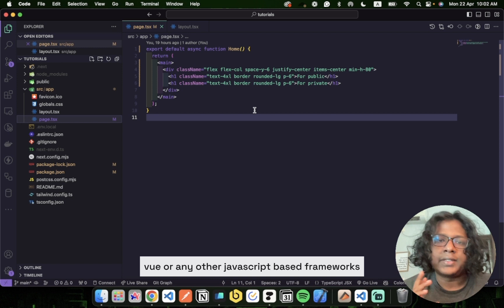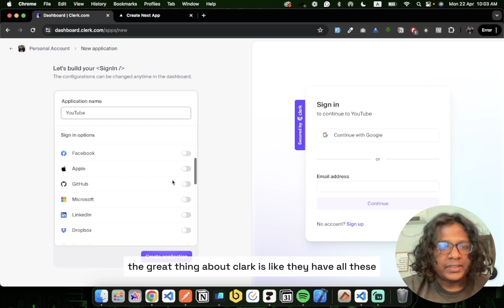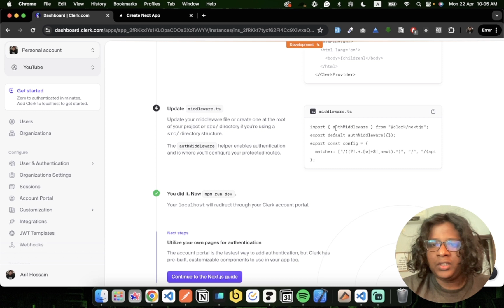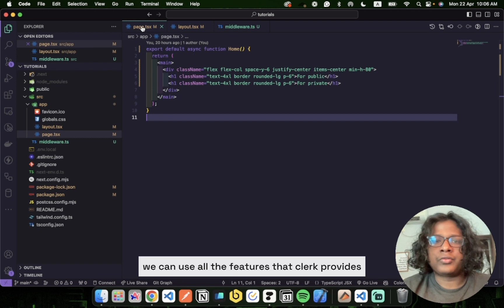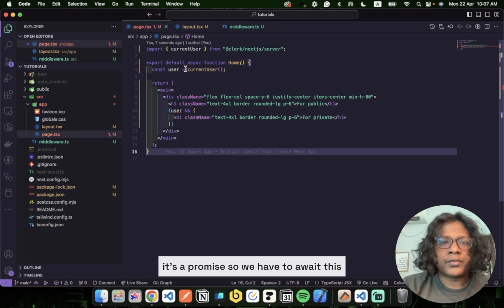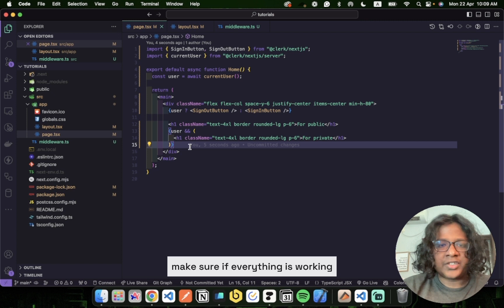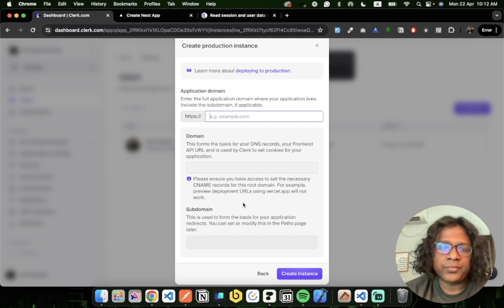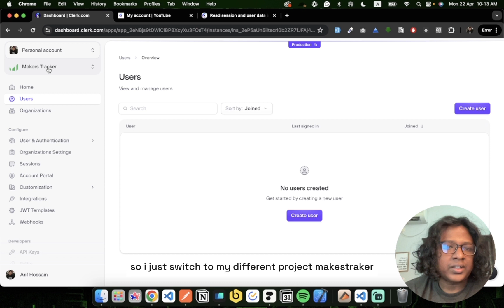Easy Auth Setup for NextJS/React in 2024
In this video, I talk about how you can add authentication in your React/NextJS application within a few minutes.
Tools we using: Clerk, NextJS, TailwindCSS, and Typescript

Enjoy what I'm doing and wanna show support?